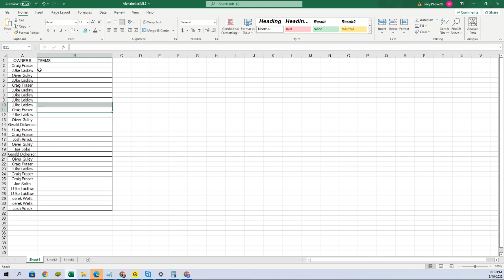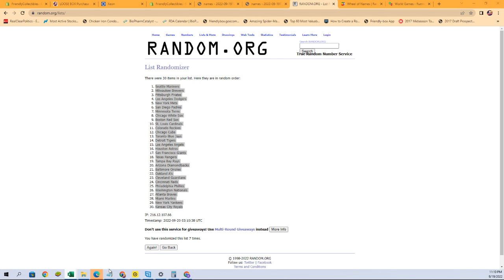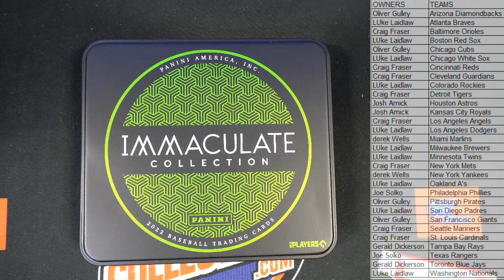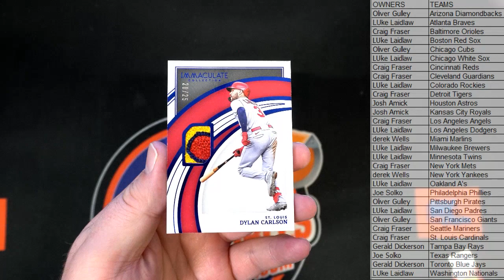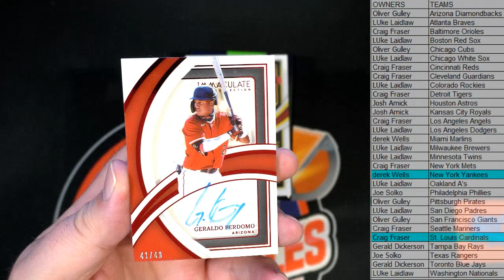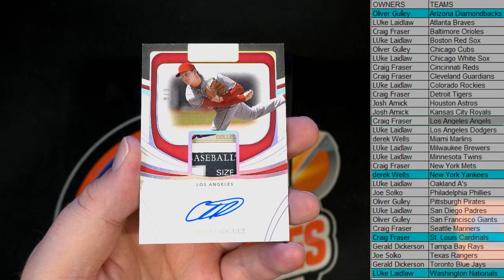2022 Panini Immaculate Baseball Hobby ID 22IMMAC104